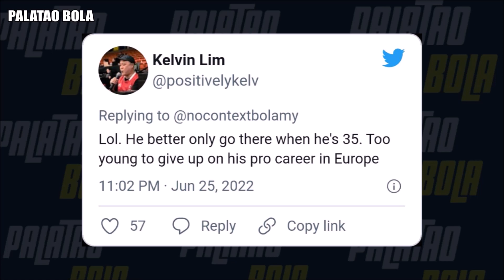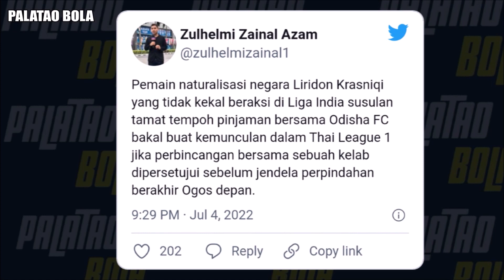Midtylland Merajuk Dengan Dion Cools? Saddil Ramdani Ke Dinamo Minsk | Palatao Bola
Palatao Bola.

Dion Cools tiada dalam senarai FC Midtylland dan sertai JDT Lebih Awal. Saddil mendapat tawaran daripada sebuah kelab di Liga Belarusia iaitu Dinamo Minsk. Liridon Krasniqi dalam proses perbincangan dengan sebuah kelab Liga 1 Thailand.

Melaka United 2-0 Selangor FC | LIGA SUPER 2022
Terengganu FC 1-0 Kedah Darul Aman FC | PIALA FA 2022
Selangor FC vs Kuala Lumpur City FC | PIALA FA 2022